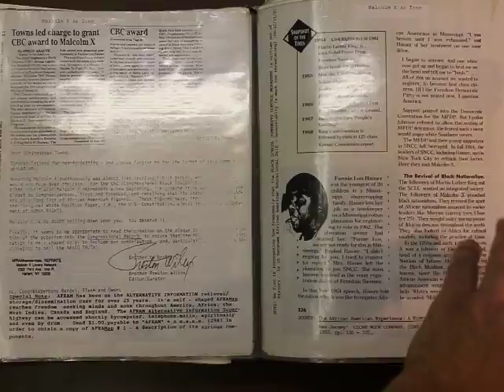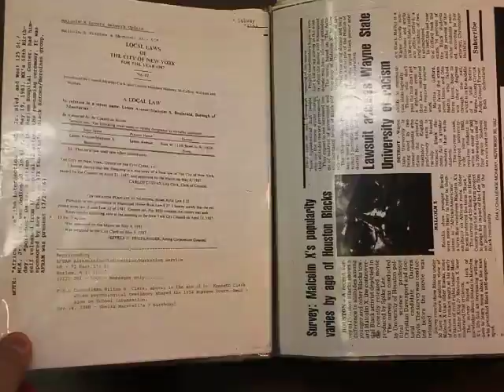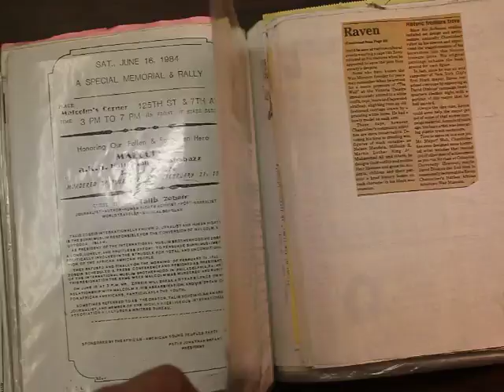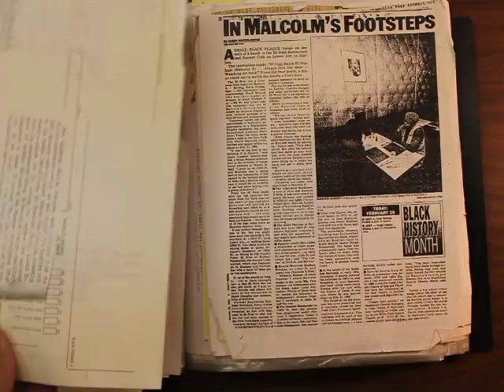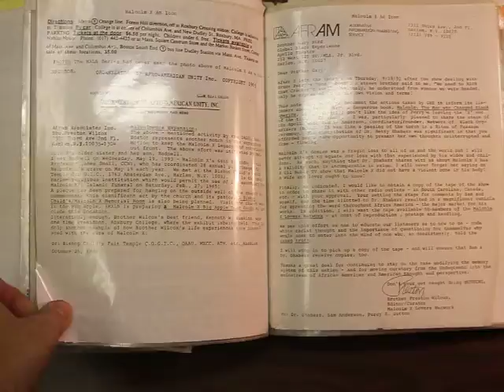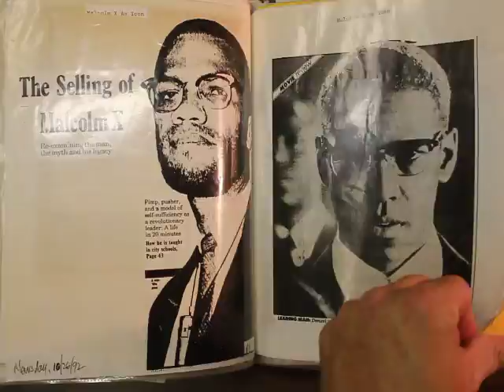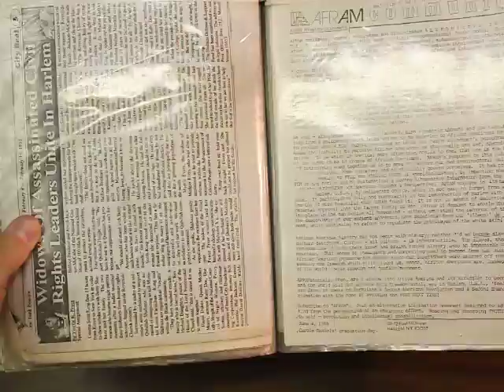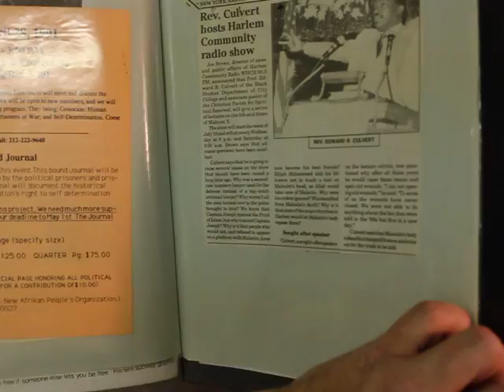Preston Wilcox Archival Notebook - BrotherMalcolm.net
This video provides a cursory glance through one of Preston Wilcox's many archival notebooks detailing the cultural and political life of Harlem, NY, and the legacy of Malcolm X.  The work of unearthing the rich archival holdings of the late Preston Wilcox is being spearheaded by University of Illinois professor of eBlack Studies, Abdul Alkalimat, with the assistance of Community Informatics Research Lab graduate student Brian Zelip.